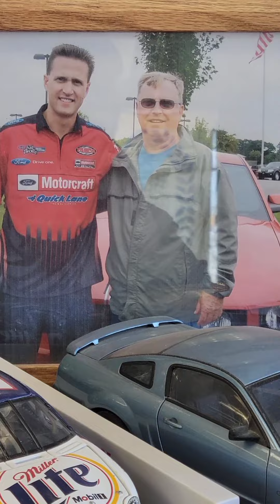a Jon butler Display..thank you .